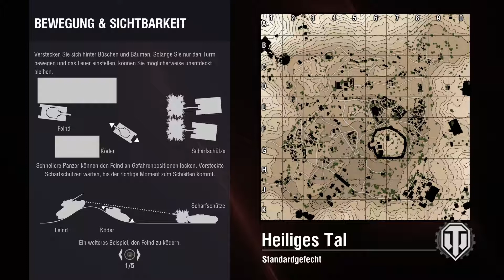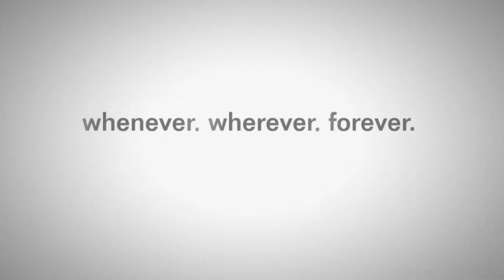Konsolen Rabauken - Grille 15 teilt aus PS4 DE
WILLKOMMEN

Hier sind Rabiator84, Kayn3r_hd und der G-wuerzmeister
Wir sind die Konsolen Rabauken

Die Konsolen Rabauken freuen sich euch jede menge
Livestreams von World of Tanks,
Gameplay’s und Let’s Play’s von Spielen wie z.B.
Monster Hunter World, Cities Skylines,
Need for Speed Payback, Uncharted, Deponia und
vielen weiteren zu zeigen.
Wir streamen Live von der PlayStation 4.

Addet uns über PSN für Community Livestreams,
wir zocken gerne mit unseren Zuschauern!
Lasst auch gerne ein Abo, Like oder Kommentar

Wir hoffen das ihr VIEL SPAß an den Livestreams/
Let’s Play’s u. Gameplay’s von den
Konsolen Rabauken haben werdet.

Der Kanal